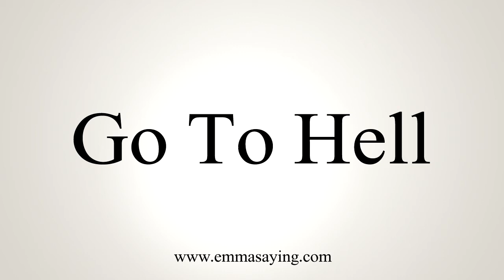How To Say Go To Hell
Learn how to say Go To Hell with EmmaSaying free pronunciation tutorials.